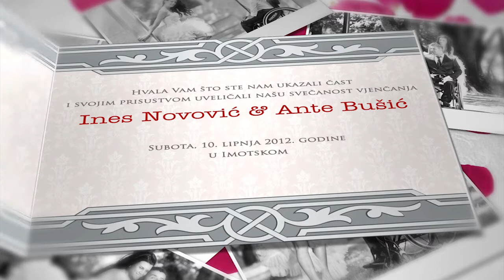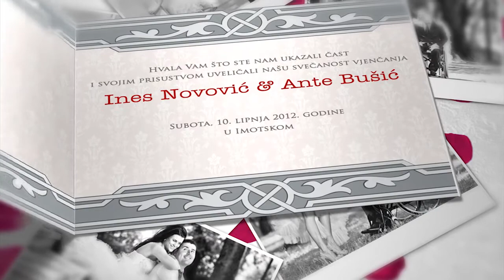RAOS STUDIO - Ines i Ante 2012.mp4